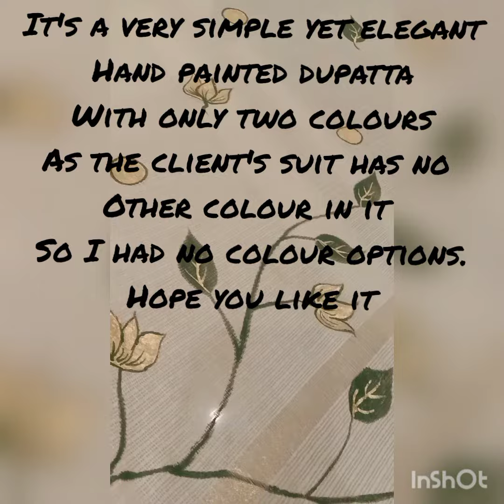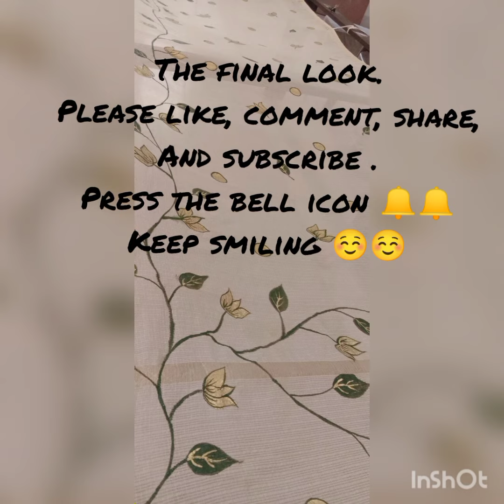hand painted dupatta very easy design/ easy for beginners 🖌️🎨/ fabric painting